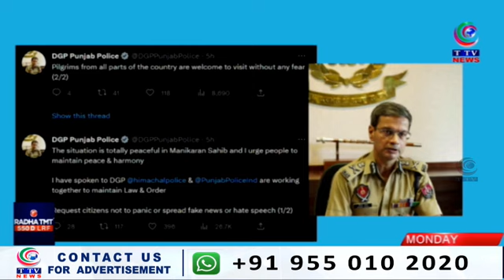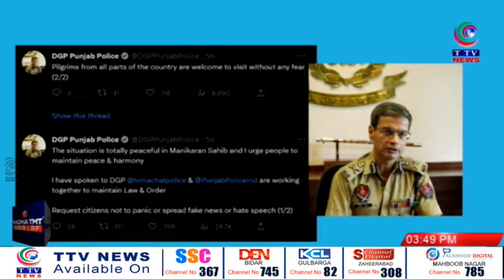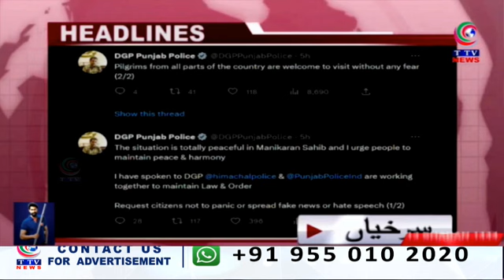Taaza Khabar | 3:30pm News Bulletin | 06 March 2023 || TTV News